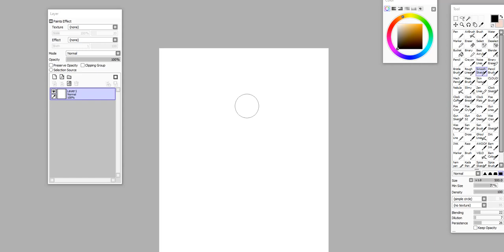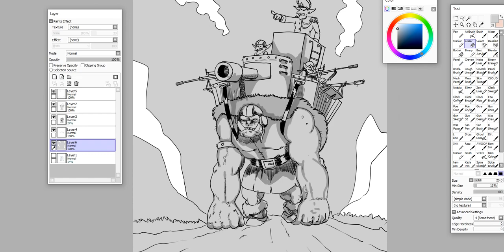Goblins Warfare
Hey guys - just another doodle I made today. You can check the final sketches on my

Original time to make that sketch :  32 minutes.